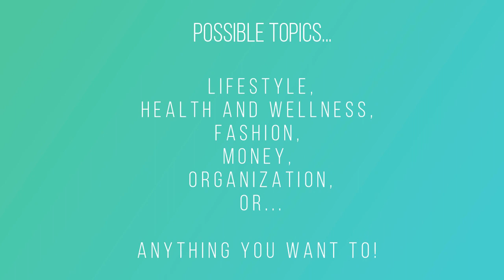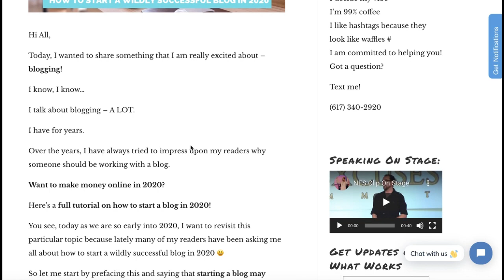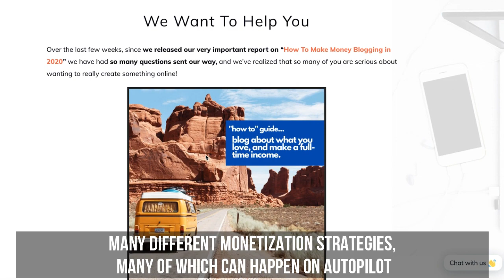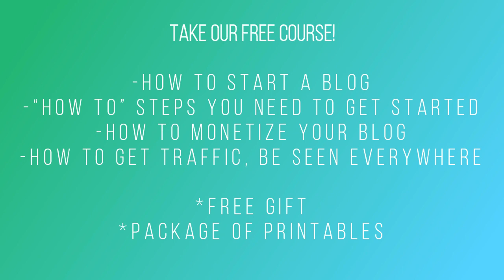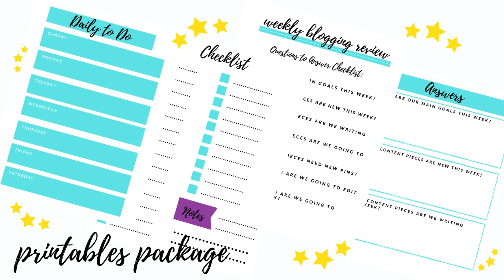Why Start A Blog? (Get Our FREE Course!)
Have you ever wondered why you should start a blog?